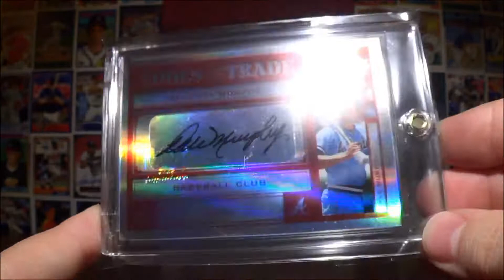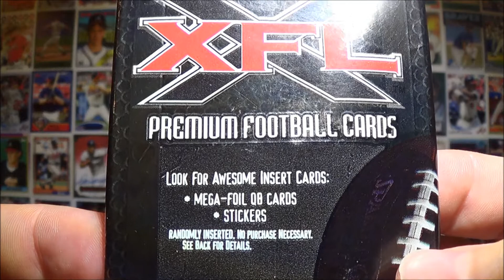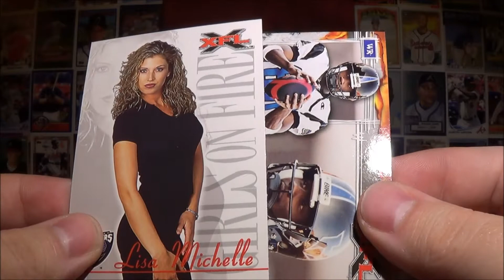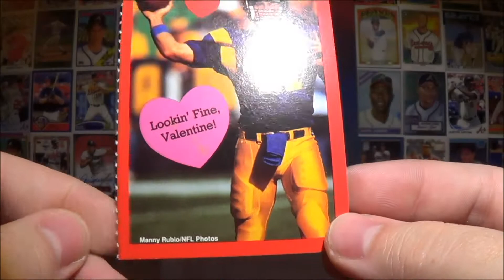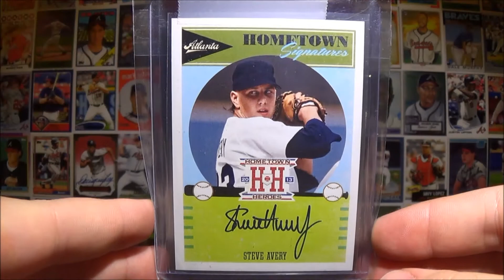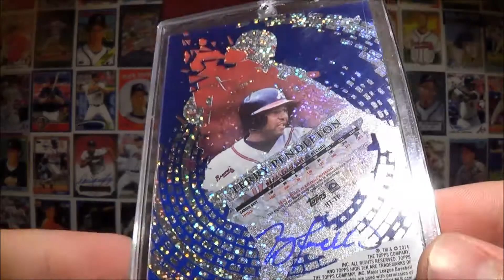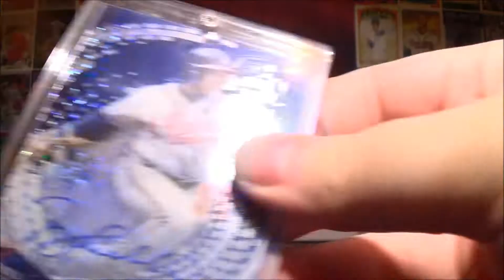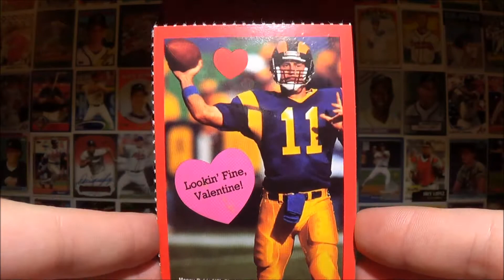fighton52 blows me.................................................................up with PC cards!